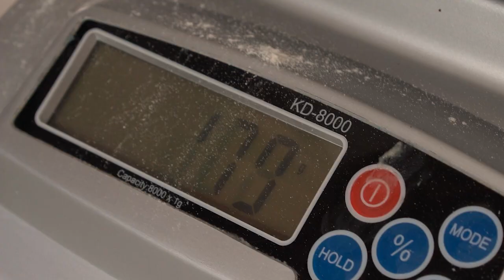Wool Bread with Gesine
Wool Bread using Gesine’s Milk Bread Dough using Red Star Yeast.

1.  Follow the recipe through to placing the dough in the refrigerator for ½ hour to allow it to firm in order to shape the dough. Follow the Wool bread shaping directions from there. Line the sides and bottom of a 10” cake pan or ring with parchment and place on a sheetpan. Set aside.
2. Divide the dough into 5 even pieces (about 200g each) and roll each piece in to a 6” x 9” rectangle.
3. Using a bench scraper, cut 4” long and ¼” thick strands into the dough across one short end.
4. On the uncut side of the dough, pipe 3 tablespoons or 50g of filling in a small rectangle, leaving about ½ inch bare around the filing. You can use 3 tablespoons of any type of “dry filling” like chocolate chips or diced dry fruit or a combination of the two or a dry cheese, like aged cheddar. Alternatively, you can pipe in a spreadable filling, like cookie butter or my chocolate filling:
Chocolate filling: ¼ cup sugar, ½ cup heavy cream, 4 ounces bittersweet chocolate (chips or finely chopped from a bar), 4 tablespoons unsalted butter (room temperature), pinch salt. In a saucepan, combine sugar, cream, and salt. Stir over medium heat until the sugar is completely dissolved and the cream just starts to bubble. Take from the heat and immediately add the chocolate, butter, and vanilla. Whisk until smooth. Keep at room temperature for piping consistency.
5. Roll the dough, starting at the filling end, into a neat parcel and tuck inside the cake ring. Continue with the remaining pieces, cover the cake ring with plastic wrap and allow to proof at room temperature for 45 minutes to 1 hour or until the bread has just about doubled in size. Preheat oven to 350ºF and bake for 45 minutes or until the internal temperature reads 190ºF.